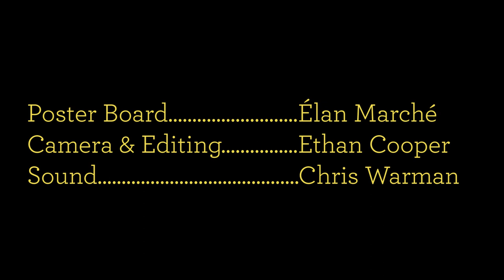THE GRAND BUDAPEST POSTER BOARD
Elan made a poster board over The Grand Budapest Hotel for school several years ago. Here she is proudly discussing it.